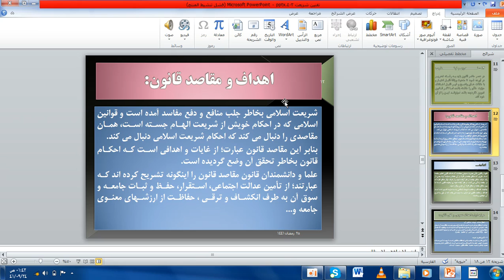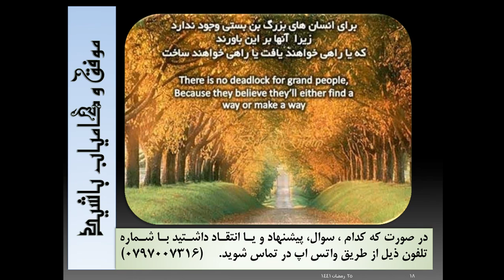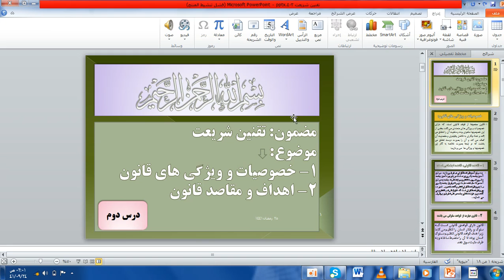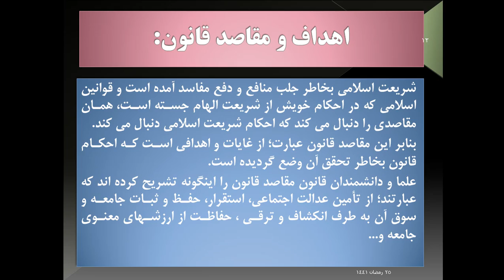تقنین شربعت درس دوم ؛ بخش دوم